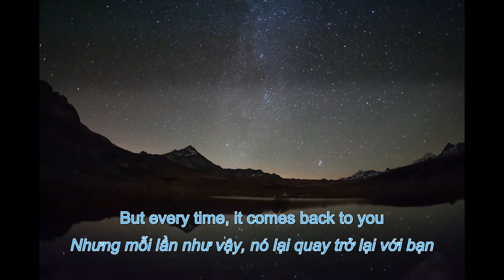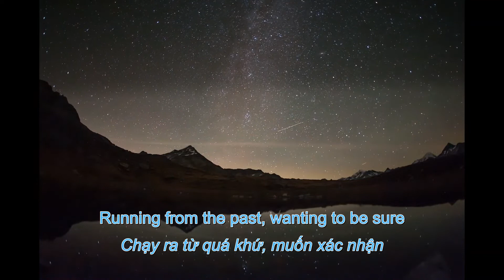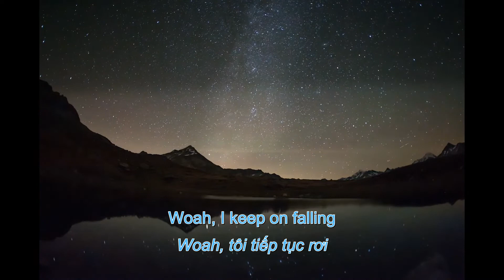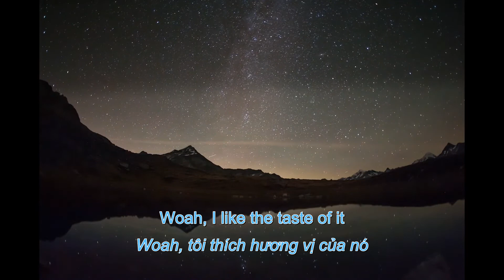(lyrics + vietsub) Time To Talk Ft Roses - Bittersweet [NCS Release]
Video by eberhard grossgasteiger from Pexels